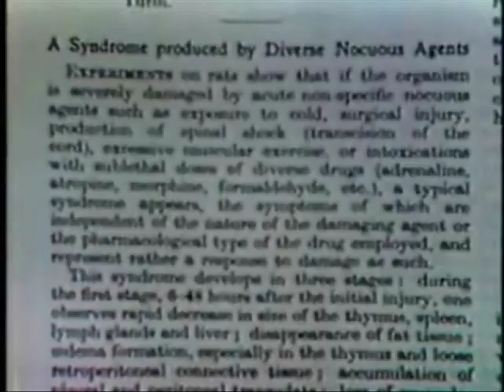Dr. Hans Selye, Dr. Folkman, Dr. Lazarus Talking about stress and coping.

The sound in the last clips recorded and edited by
Praveen Kumar Bodakunta
BSN